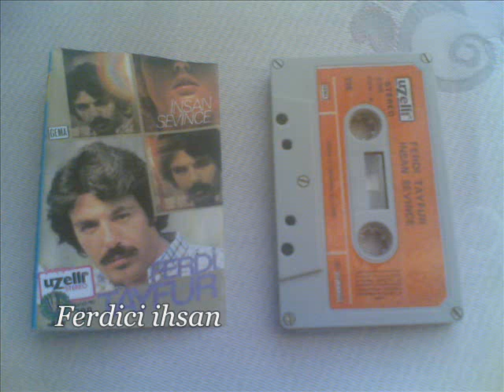Ferdi Tayfur & Söyleyin yıldızlar..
Uzelli Müzik Şirketi (Alman Baskı) & 729 Nolu & İnsan Sevince Albüm Kasetinden Kayıt Edilmiştir..TrakyaLı Ferdici ihsan...